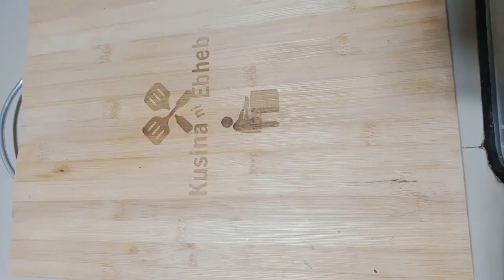Ep: 16 Nilagang Baboy with Red Beans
Mga sangkap
1 kg pork pata
1 cup Red beans
Luya
1 pc bell pepper
1 pc lemon grass